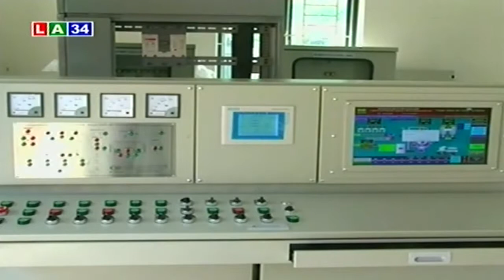Doanh nghiệp Việt Nam mở rộng đầu tư | LATV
LATV | Theo VCCI, các doanh nghiệp đánh giá tình hình sản xuất kinh doanh năm 2015 sẽ tốt hơn năm 2014 khi có tới gần 50% doanh nghiệp muốn mở rộng kinh doanh.

* Điện thoại: ( 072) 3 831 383